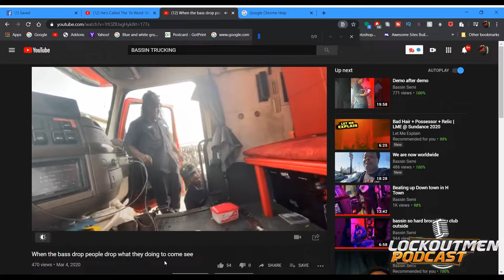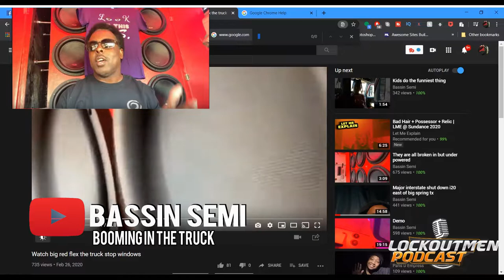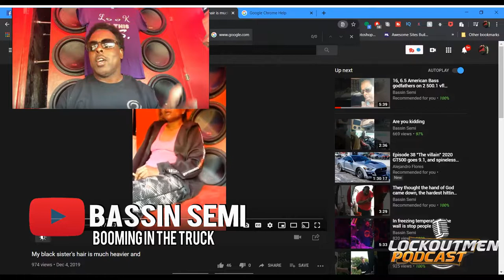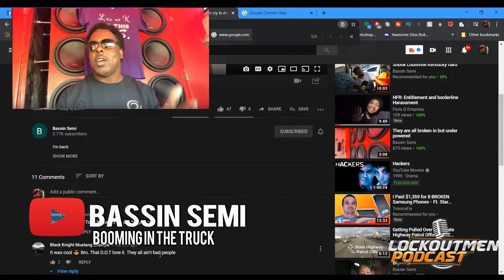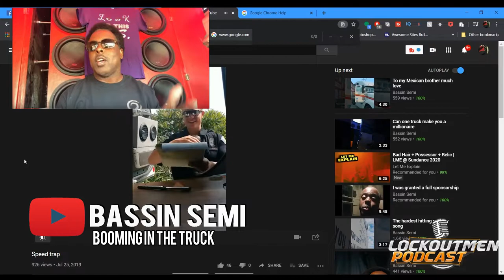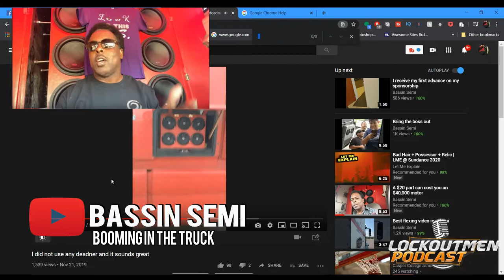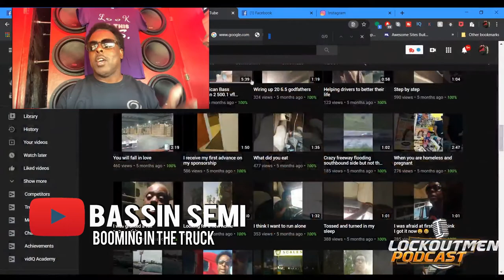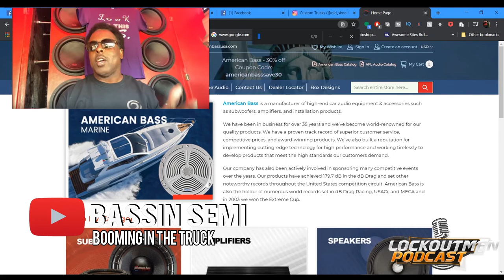How Can You Handle All That Bass in a Semi , FlatBed Truck Driver BassTrucker @LockOutMen Podcast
In this episode Lockoutmen interviews Bassin’ Semi, a Flatbed long-distance truck driver and bass lover. Bassin’ Semi has Been driving for 20+ years And had a hobby of outfitting his truck with the latest in bass with 20+ subs and speakers and chronicles his ups and downs, on his YouTube channel Bassin’ Semi. Lockoutmen and Bassin’ Semi covers a wide range of topics from trucks,to music and the love BASS!!.